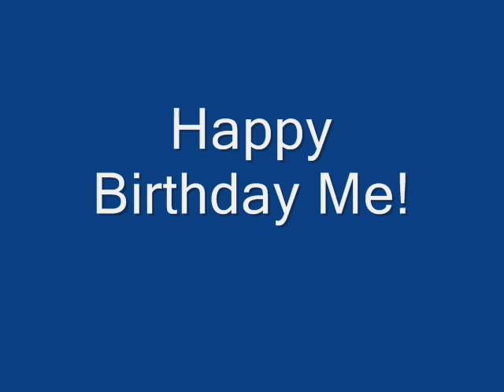A Day at the Krusty Krab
Just an ordinary day at the Krusty Krab if events like Patrick working at the Krusty Krab in my series never happened. This is not an episode or canon. Happy birthday me!